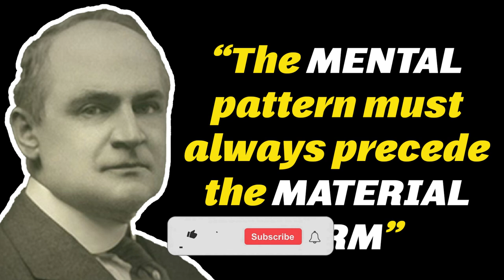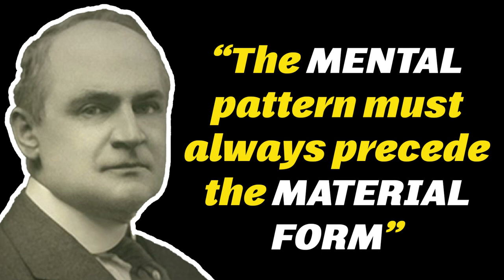The Mental Pattern Must Always Precede The Material Form | Daily Dose of Motivation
We are sending out thoughts of greater or less intensity all the time, and we are reaping the results of such thoughts. Not only do our thought-waves influence ourselves and others, but they have a drawing power - they attract to us the thoughts of others, things, circumstances, people, 'luck', in accord with the character of the thought uppermost in our minds. Listen, Learn and be Motivated with this speeches.

Speaker: William Walker Atkinson

1)This video has no negative impact on the original works (It would actually be positive for them)
2)This video is also for teaching purposes.
3)It is not transformative in nature.